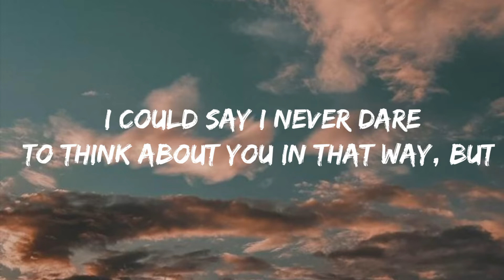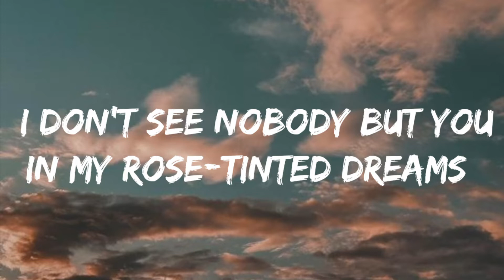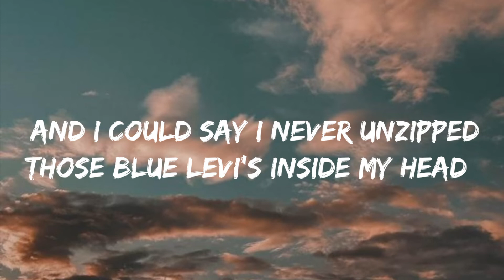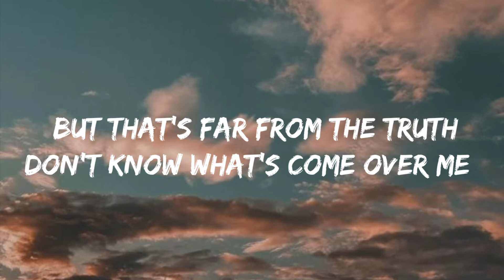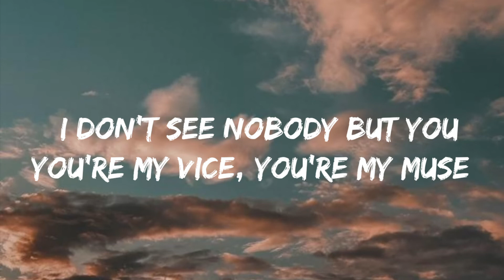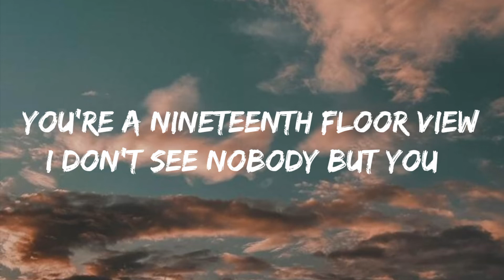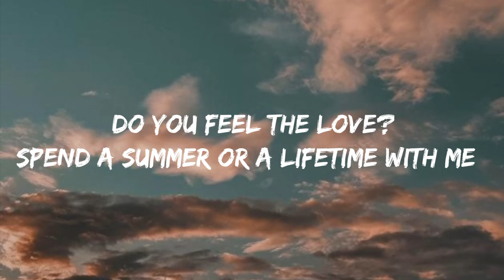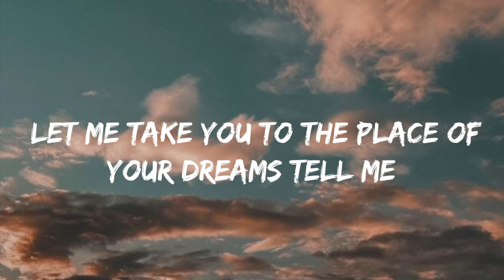Dhruv - Doubt take (Lyrics)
Follow dhruv

Music

SONG               double take
ARTIST            dhruv